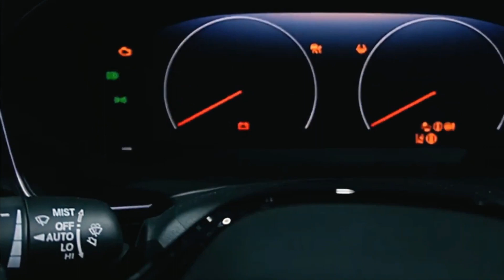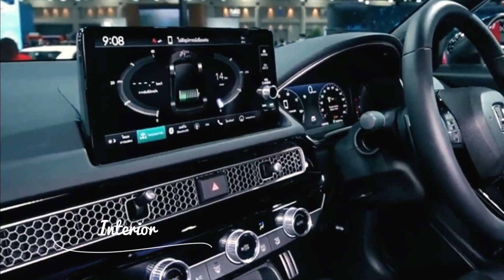2024 Honda Civic Hatchback | Exterior, Interior, and Features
All-New The 2024 Honda Civic Hatchback is highly anticipated by car enthusiasts around the world. Learn about the specs, release date, and price of this stylish and efficient vehicle.